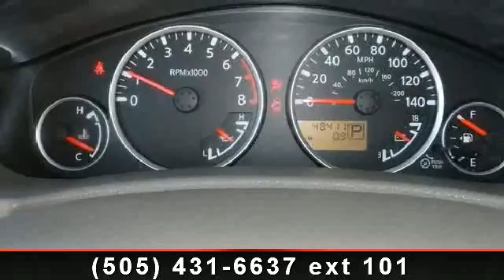2008 Nissan Pathfinder - - Albuquerque, NM 87110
Presenting the 2008 Nissan Pathfinder Se. This may be the set of wheels you've been looking for. This vehicle comes with a reliable 6 cylinder engine, connected to a smooth shifting automatic transmission. Enjoy these notable features: Passenger Air Bag, Driver Air Bag, Rear Defrost, Rear Wheel Drive, Power Driver Seat, Traction Control, and 3rd Row Seat. A test drive is waiting for you.